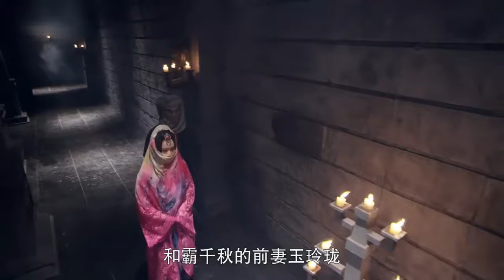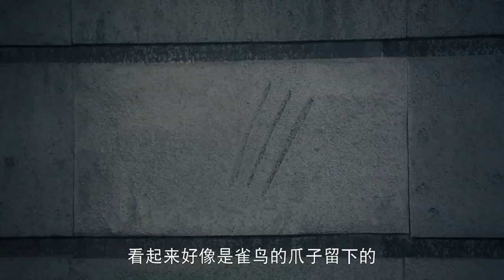MULTISUB《蜀锦记/Shu Jin Ren Jia 》▶ EP 15💋 古装男神/任嘉伦 化身探案小能手，偶遇灵异少女/赵丽颖#，患难中共生情愫，共同上演孽恋情深💐《蜀锦人家 》🧡古装电视剧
🧡剧名Name：蜀锦记/Shu Jin Ren Jia
🧡主演Cast：任嘉伦
🧡简介：古装男神/任嘉伦 化身探案小能手，偶遇灵异少女/赵丽颖#，患难中共生情愫，共同上演孽恋情深。